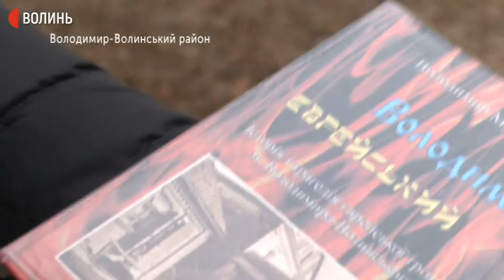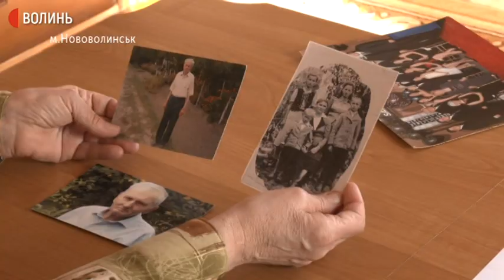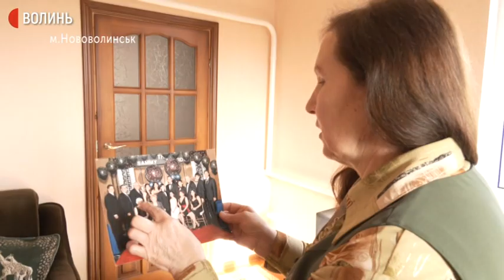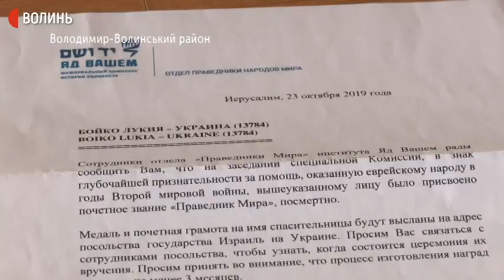Волинянка посмертно номінована на звання "Праведника народів Світу"